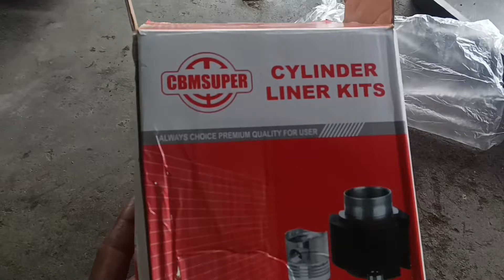CD Caina Diesel engine All open And Set-up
Thanks you 4 All
Love U For All
Thake All
Allah Hafiz